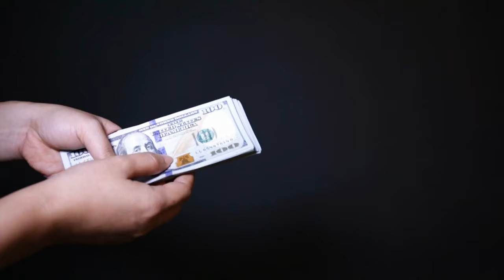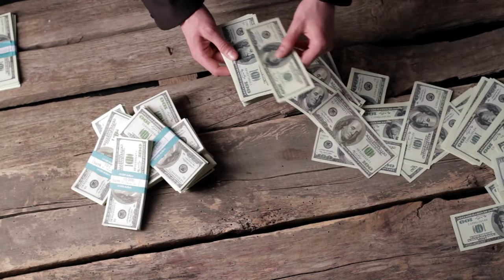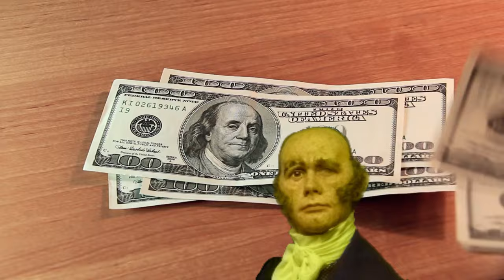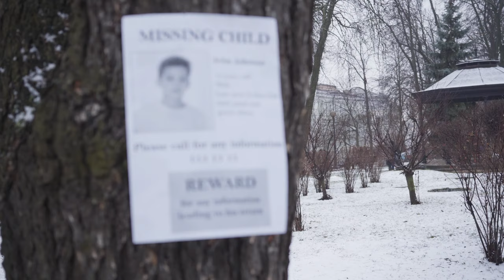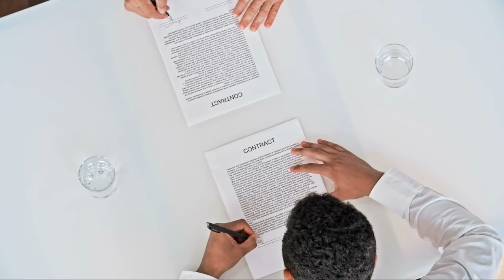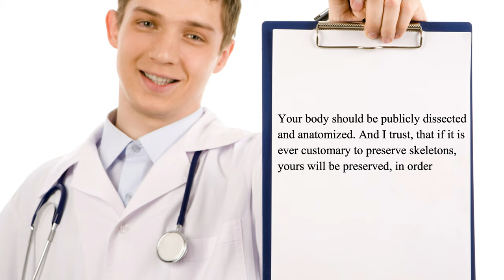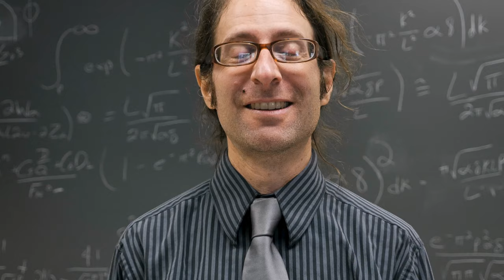The Burke And Hare Murders (Killing For Anatomy)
If you lived in Scotland in the early 1800s, then you might have been worth more dead than alive.   Medical schools needed the dead to teach students.  And they couldn't find an adequate supply.   William Burke and William Hare were happy to address the shortfall by selling remains to Robert Knox though.

Scottish law was very restrictive on how corpses could be acquired by the medical community.  They were restricted to suicides, prisoners who were executed, or dead orphans.  In a strange legal loophole, though, it wasn't illegal to steal a corpse as it didn't belong to anybody.   This exception to the law was addressed and by 1827 it was no longer legal to steal the dead.

Meanwhile, the Royal College of Surgeons in Edinburgh acquired a reputation for providing the best anatomy education in the western world.   Robert Knox was the most esteemed educator and would perform two dissections per day, when he could.   The shortage of bodies made it hard to practice his craft.

William Burke and William Hare met in 1827 and became fast friends.  And, they also drank a lot of alcohol.   The two, along with their wives, moved in a boarding house owned by Hare.   When a tenant died before paying rent, the two decided to try selling his corpse to Robert Knox.   Knox was happy to buy it, and looked forward to buying more.

The two supplied Knox with several corpses over the next year.   They would often drink with the victim then, when he or she could no longer remain conscious, they would kill the victim.   Then the remains would be taken to Knox and sold for profit.

The killing spree ended in late 1828.   There was a trial, and Burke was executed.   The other conspirators walked free, mostly.  Angry mobs wanted to kill them.

Watch the episode to learn more about this strange, tragic, and fascinating set of murders.